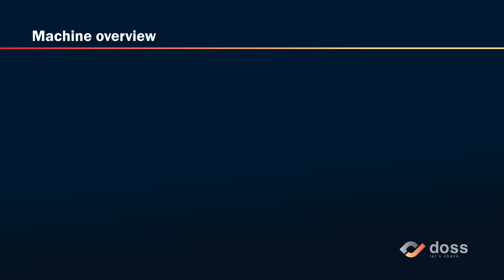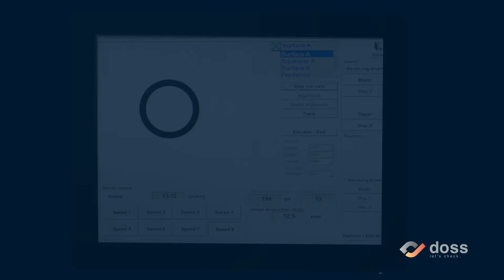Squeezer on dSort3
This system expands the inspection performance of the machine as it shows the defects, which otherwise invisible, when the piece is squeezed mechanically. It is suitable for o-rings and other kind of circular pieces as well.
Squeezer is available also on dSort2.